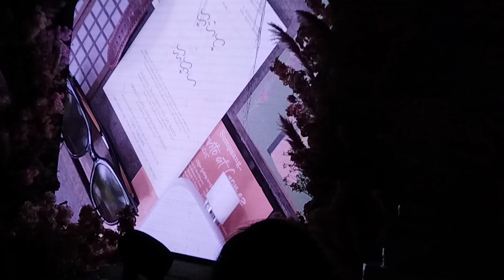happy wedding love with family